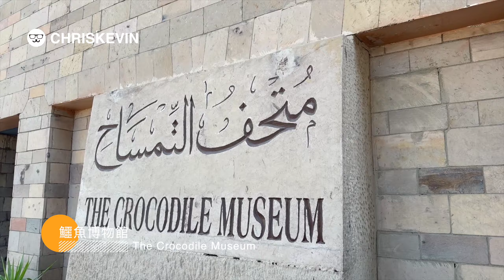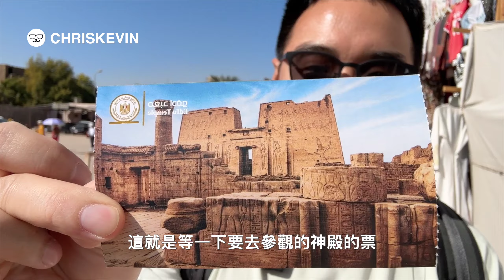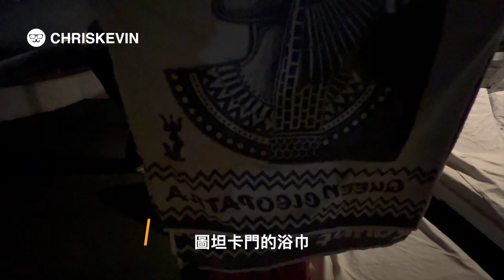【埃及唯一雙神殿】整間的鱷魚木乃伊！埃及人很愛騙人？！各種議價攻防心得，不吃虧還嫌買不夠！Temple Of Kom Ombo ENG SUB｜酷力酥凱文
「經營頻道不容易，願意支持我們的話歡迎加入會員或是使用超級留言」
「訂閱Youtube頻道時請記得開啟鈴鐺」
「可以在以下粉絲專頁追蹤我們」
經由以下網址可以找到更多頻道專屬優惠和社群哦
凱文妹妹的IG: ririritata

埃及的探險之旅繼續往前進行中，這集上午我們搭著河輪來到埃及獨一無二的雙神殿。
兩個大門分別代表了鷹神與鱷魚神，除了滿滿的壁畫以外更有栩栩如生的鱷魚木乃伊。
下午的行程還可以體驗到刺激的馬車，與看到雄偉的荷魯斯雕像。
幾天下來我們累積的購物以及防詐心得也都一併分享給大家。
還在考慮要不要來埃及旅遊嗎？先跟著我們的鏡頭一起體驗吧！

00:00 本集預告
00:51 本集開始
02:42 康孟波雙神殿
05:57 鱷魚博物館
07:59 小販叫賣
09:24 消費高手
11:19 乘坐馬車
12:40 艾得芙神殿
16:32 船邊小販

BGM
1. Faster Car (Ooyy Remix) by Loving Caliber
2. Egypt Calling by Sight of Wonders

「無業配純好評推薦」
如果對於行程有興趣，想進一步瞭解更多細節
歡迎聯繫巨匠旅行社的 Chole 電話是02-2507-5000